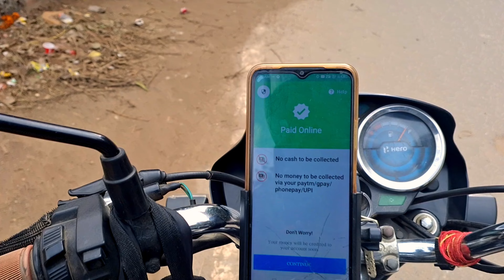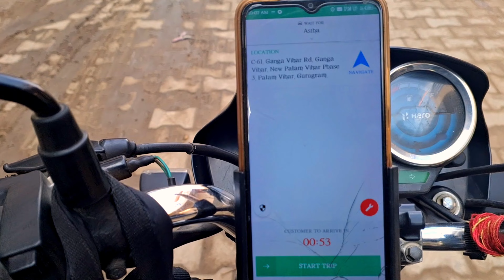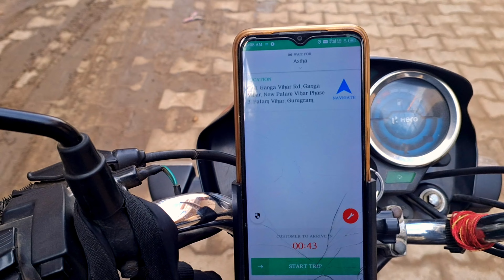Socha Nhi Tha Weekend Pe Ye Hoga || Rapido Ola Uber Earnings || Part time Job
Daywithritik
Rapido Captain Earnings
Rapido bike and taxi
Uber moto
Ola driver
uber eats
uber driver
lyft
the rideshare guy
stock market